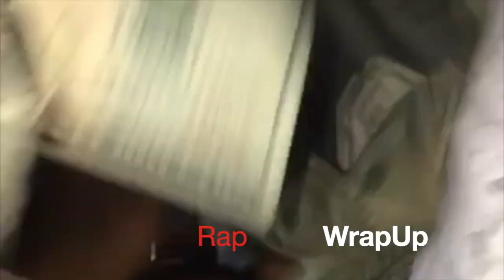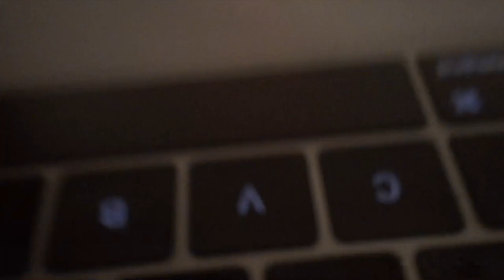Dwight Howard Gets His back Caved In Injury report:: Rap WrapUp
MEET ME AT FREDSTROM PARK